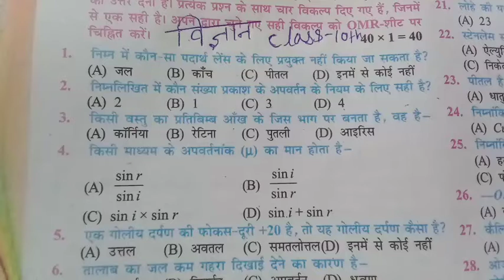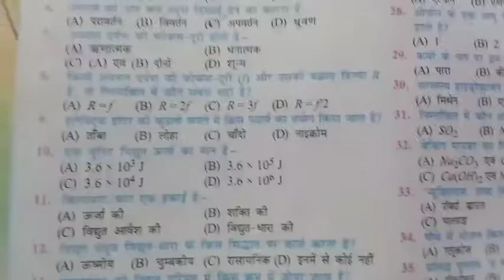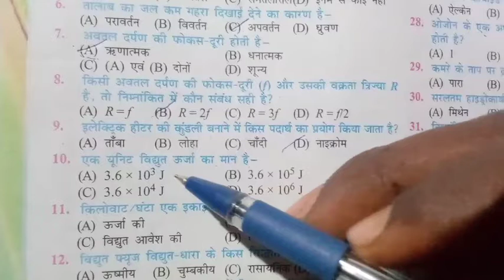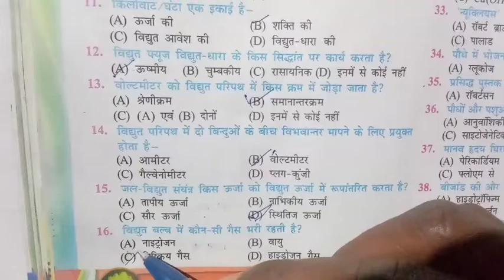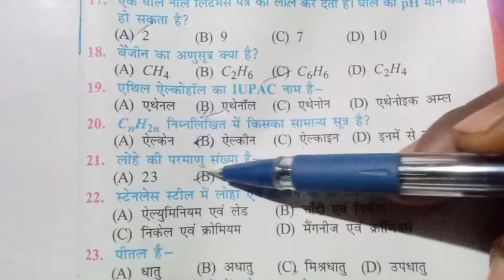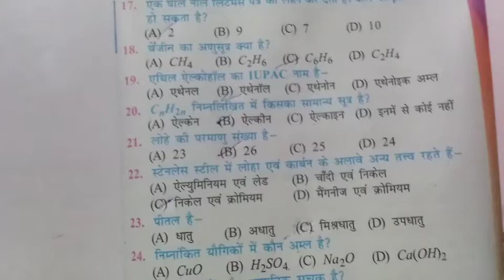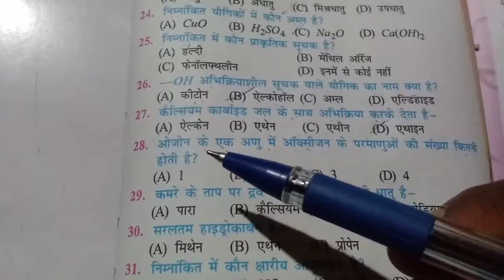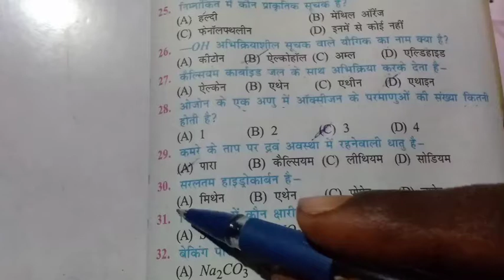science vvi objectives questions 2023|Class10th science objectives questions 2023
आपलोग मेरे चैनल सब्सक्राईब करे।

Mantu1113 Education

Mantu1113 Education
science vvi objectives questions 2023
class 10th science objectives questions 2023
class 10th
class 10th science
Mantu1113 Education
Science(विज्ञान )

From :- Mantu Sir, Nawada, Bihar (India)

(Thanks Full Watching Videos )